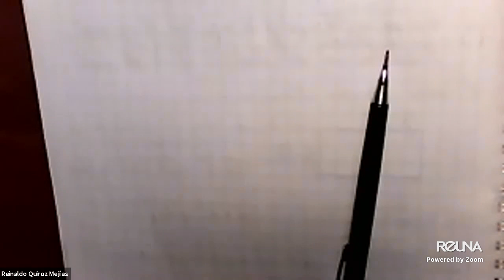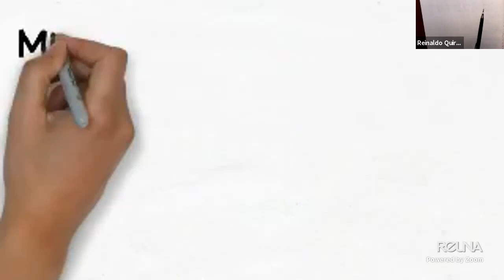MATC 8010 - 105 Lu 13 07 2020